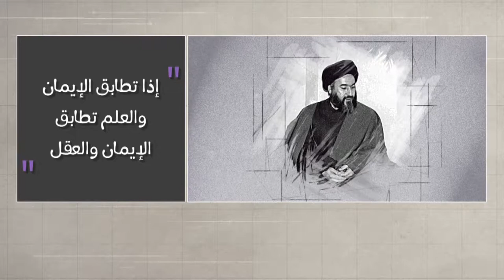وتبقى الكلمة - مؤهلات النجاح - الشهيد آية الله السيد حسن الشيرازي رحمه الله